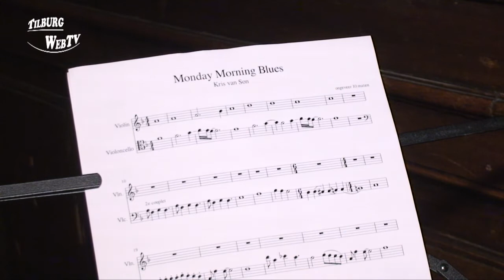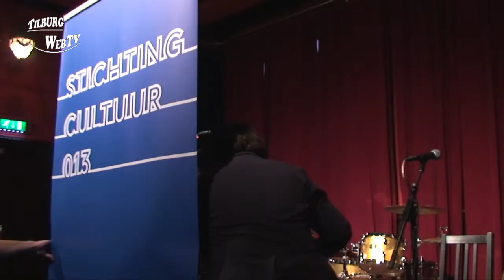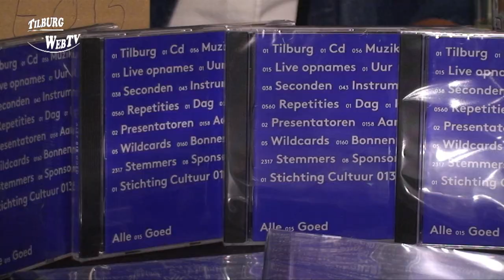TilburgWebTV - Presentatie CD alle 015 goed in De Nwe Vorst Tilburg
De nieuwe CD "Alle 015 Goed" is er!
Op vrijdagavond 15 mei 2015 vond de presentatie plaats in Theater De Nwe Vorst in Tilburg.
Sophia Karma heeft met haar nummer This Girl de meeste stemmen binnengehaald en zo een plek veroverd op de cd Alle 015 Goed.
De zangeres kreeg voor haar ballad 331 stemmen. "Overtuigend nummer van deze nieuwkomer," was ook het oordeel van de organisatie. Sophia Karma kreeg honderd stemmen meer dan de nummer twee, Kris van Son met Monday Morning Blues. Het Franstalige nummer Pas De Lettre De Toi van John Nuyten en Lizet van Beek eindigde als derde in de strijd om een plek op de plaat muzikaal talent uit Tilburg en Turnhout.
De tien nummers met de meeste stemmen veroverden direct een plek op de cd. Buiten de top drie zijn dat Cala D'or van Marleen Achten, Spoken van Robin Haijes, Jah No Dead van FiJahBorn, Room Full of Elephants van Maaike Hermans, Mad Men's Circus van Everyday Robots en Boven is het stil van 11 Eleven.
De wildcards, gekozen door de organisatoren, gingen naar Some Rain van Rob Rieter, Bed in the Sea van Convoy, Goin' Back van Mufkin Tass, Het Sterkste Verhaal van Mathijs Leeuwis en de Belgische band The Deer Friends met Miss Hobo.